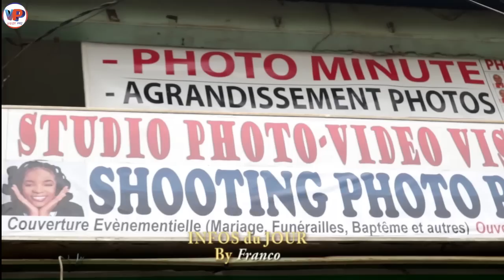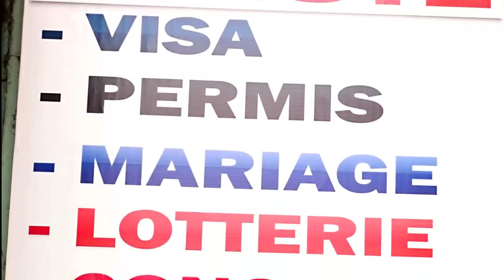⛑️25 M.O.R.T.S dans Une Seule Famille en 01 An😭Une Histoire Mys_térieu_se. Ecoutez le SOR_CELLE_RIE😭